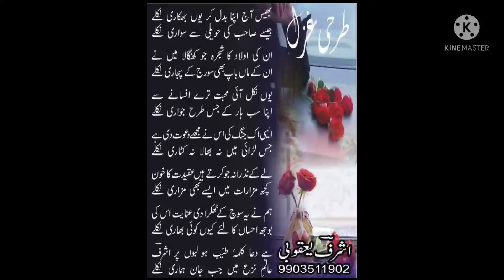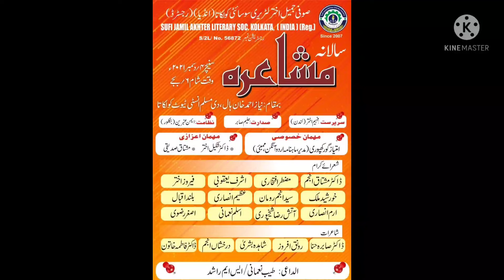30 November 2021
Ghazal Written by Ashraf Yaqubi. Presented by S M Rashid Ki Adabi Dunia. غزل
شاعر اشرف یعقوبی صاحب
پیشکش اس. ام. راشد کی ادبی دنیا